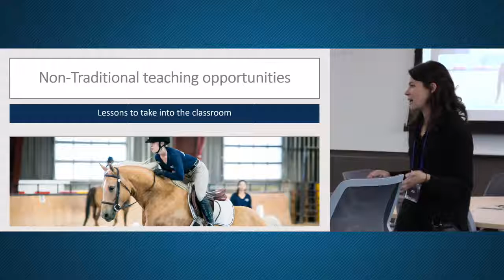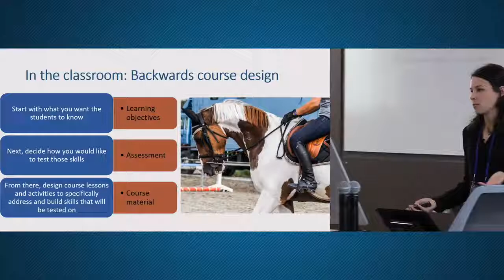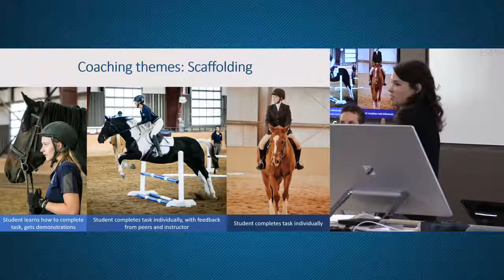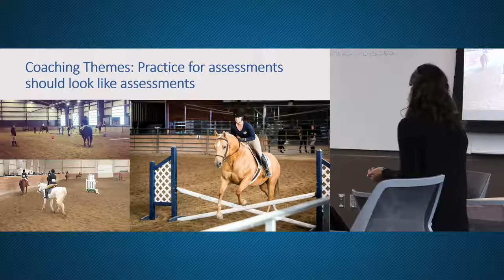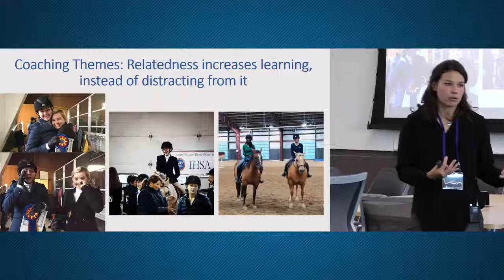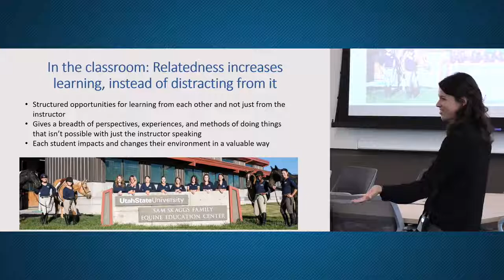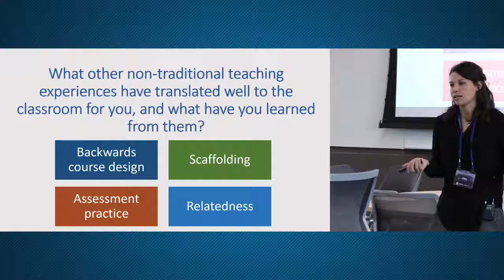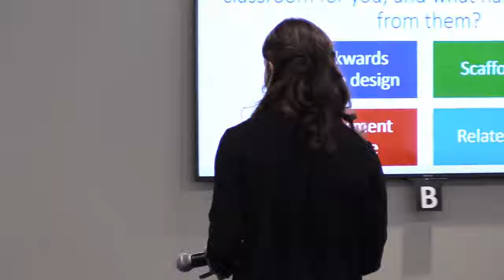Non-traditional teaching opportunities: Lessons to take to the classrooms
Empowering Teaching Excellence Conference 2019, breakout session:

Non-traditional teaching opportunities such as coaching provide valuable lessons in pedagogy. When coaching, succeeding in the game is the focus of every practice and drill. Players are explicitly told how practicing drills fit into success on the field, social interaction is a valuable tool for building skill, and players with different strengths and backgrounds practice the same way they will play. This practice of building lessons around the assessment, meeting students where they are and creating lessons based on instructor to peer and peer to peer interactions is a classroom structure we can utilize to increase student engagement and learning.

Utah State University presenter:
-Jocelyn Cuthbert, PhD Candidate, Animal, Dairy and Veterinary Sciences